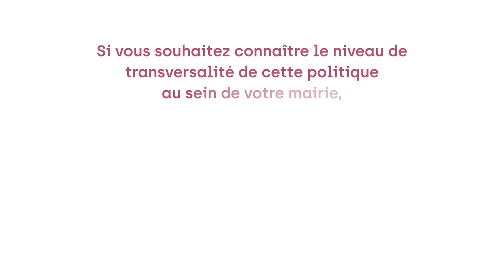La Gestion transversale des stratégies municipales de coopération pour le développement